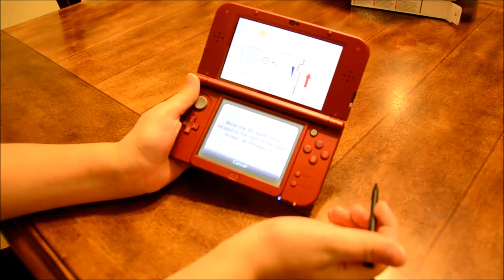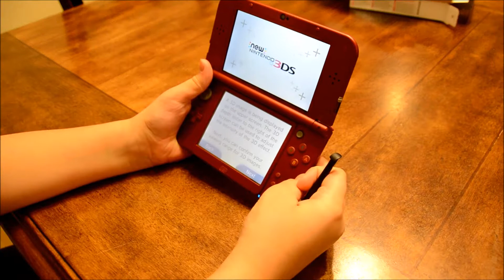New Nintendo 3 DS XL (2015) First Time Setup